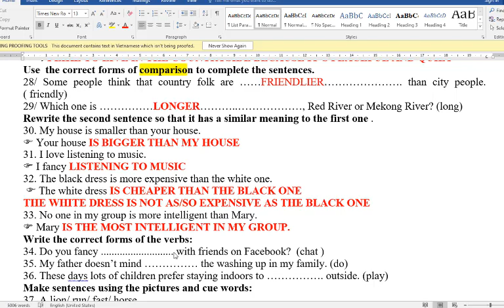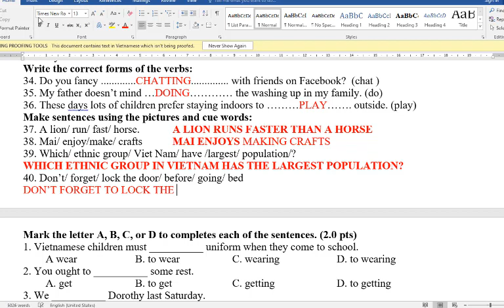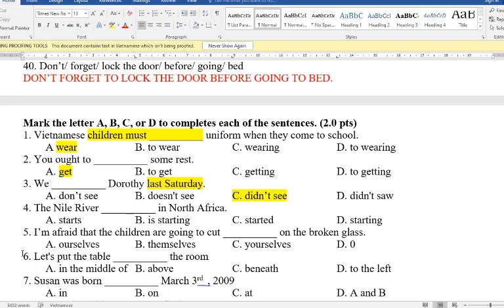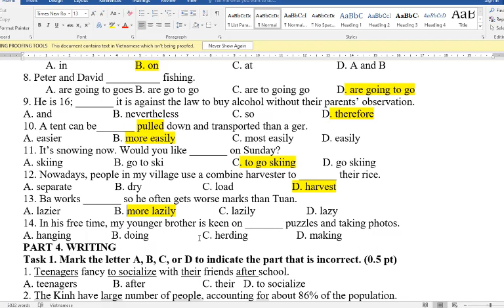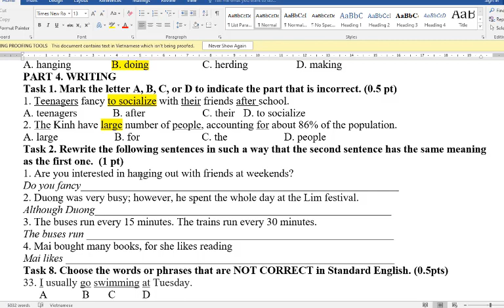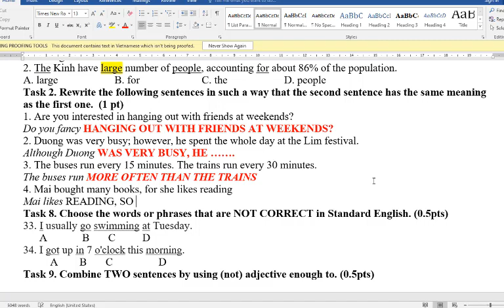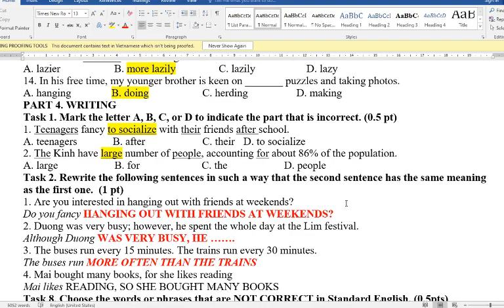Giải Đề cương Giữa Học Kì 1 Tiếng Anh 8 Global Success (Phần 2)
tienganh8globalsuccess globalsuccess
HƯỚNG DẪN CÁCH TÌM VIDEO THEO TỪNG KHỐI LỚP:
Lớp 6
Lớp 7
Lớp 8
Lớp 9